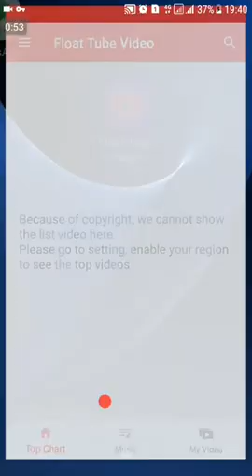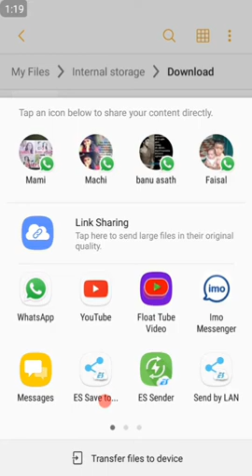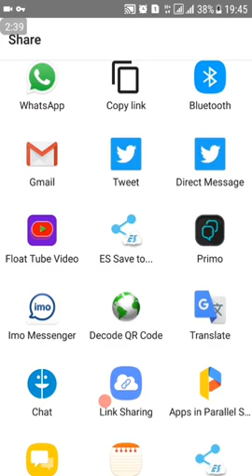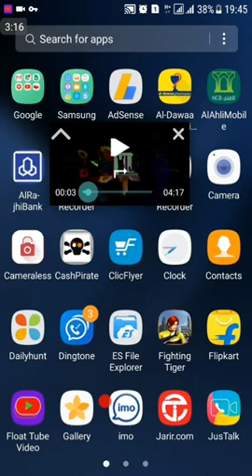174.FLOAT TUBE (BACKROUND VIDEO PLAYER) APPLICATION